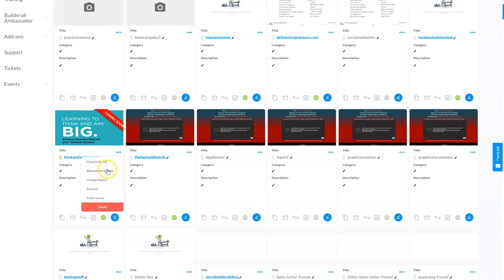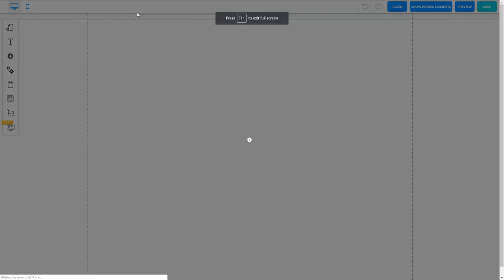How to Share Your Website